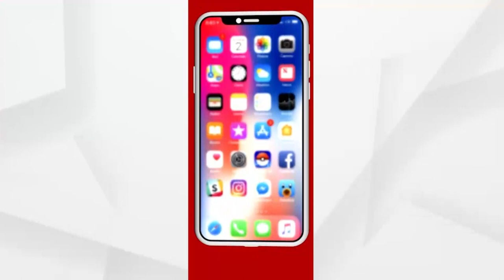Preparations in Odisha for Cyclone Yaas: ଶୁଣନ୍ତୁ ବାତ୍ୟା ୟଶ୍ ପାଇଁ କଣ ରହିଛି ସରକାରଙ୍କ ପ୍ରସ୍ତୁତି